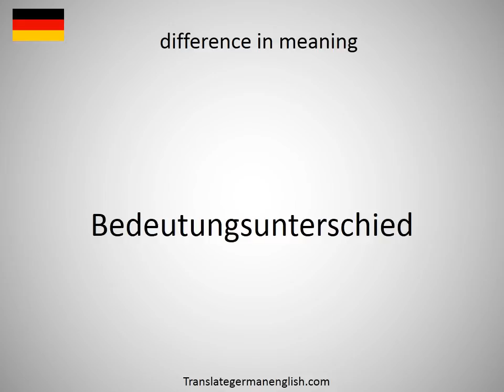How to say difference in depth in German?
How to say difference in depth in German? Learn the pronounciation difference in depth! How to Pronounce difference in depth. Expand your vocabulary, learn German words. Practice German online. Use this free pronunciation guide to practice words at a time. Learn German for free. Thank you for viewing, please like or subscribe! hoe om te sê, si të thuash, እንዴት እንደሚናገር, wie sagt man, comment dire, come dire, como dizer, как сказать, nasıl denir, cómo decir, 怎么说, πώς να το πω, hoe zeg je.